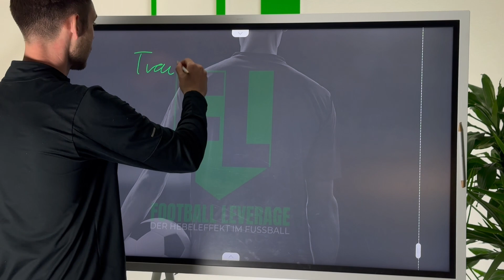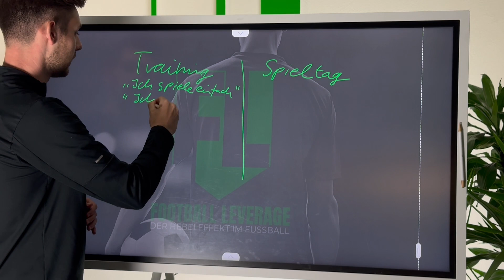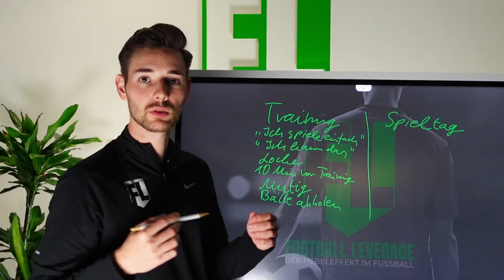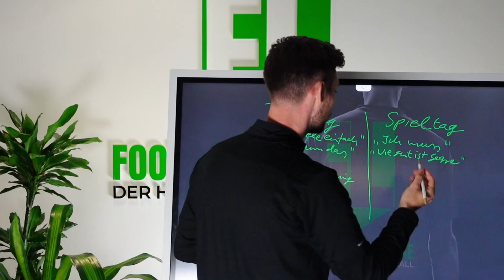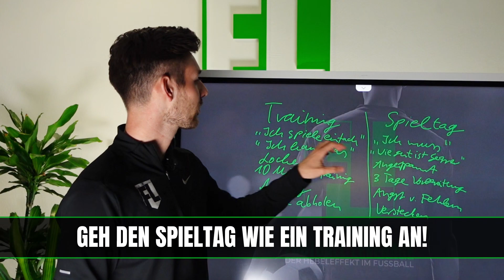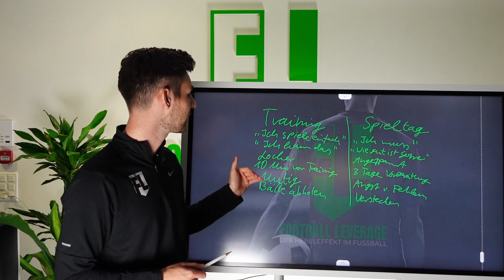Bist du im Training ein Weltmeister, aber im Spiel eine Enttäuschung?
Kennst du das Gefühl, im Training herausragende Leistungen zu zeigen, aber im Spiel nicht abzurufen, was du eigentlich kannst?

Viele Fußballer haben genau dieses Problem: Sie glänzen im Training, doch sobald es auf dem Spielfeld ernst wird, bleibt die Leistung hinter den Erwartungen zurück. In diesem Video erklärt unser Chef-Mentalcoach Christoph Kleinert, wie du diese Diskrepanz überwinden kannst.

Erfahre, wie du vom Trainingsweltmeister zum echten Matchwinner wirst und deine Leistung auf dem Spielfeld genauso stark ist wie im Training.

▬ Empfohlene Videos ▬▬▬▬▬▬▬▬▬▬▬▬

⚽ Du möchtest besser werden im Fußball? Dann ist FOOTBALL LEVERAGE genau richtig für dich! Wir zeigen dir, wie du durch Fußball Mentaltraining:

📈 Dein volles Potenzial entfalten kannst
💯 Deine Motivation und Disziplin deutlich erhöhst
💪 Mehr Selbstbewusstsein, Selbstvertrauen und Mut auf dem Platz hast
📉 Besser mit Druck umgehen und Nervosität reduzieren kannst
🧠 Eine Brutale Fussballer Mentalität aufbaust

Wenn du dich schon öfters gefragt hast, "wie werde ich Profifußballer?" und "kann ich Fußballprofi werden?", dann hält dieser Youtube Kanal auch einiges für dich bereit, wie z.B:
🔍 Auffallen, herausstechen und gescoutet werden
⚽ Probetraining bekommen und bestehen
✅ Interviews mit Fussballprofis mit wertvollen Tipps für die Fussballkarriere

▬ Quellen ▬▬▬▬▬▬▬▬▬▬▬▬▬▬

Thumbnail Bild Tanguy NDombele im Training: IMAGO / Shutterstock
Thumbnail Bild Tanguy NDombele enttäuscht: IMAGO / Sportimage